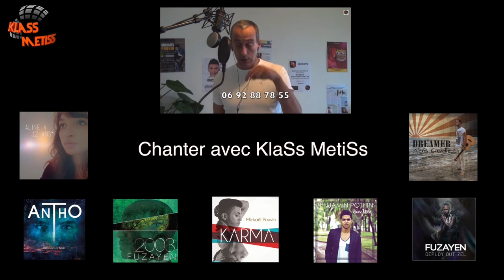Franck GRONDIN (cover) WAYO TiKok Velaye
Francky dans sa chanson préférée (ptete avec Caf Malheureux aussi) de Génération RUNSTAR 2015, ici en cover ici, juste pour le plaisir.
Hmmm, moi j'adooooooooore !